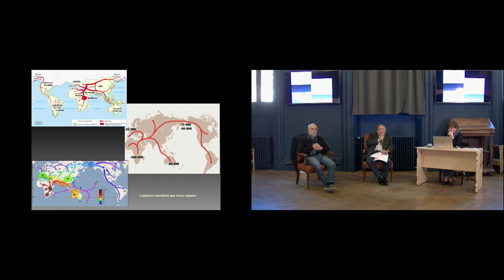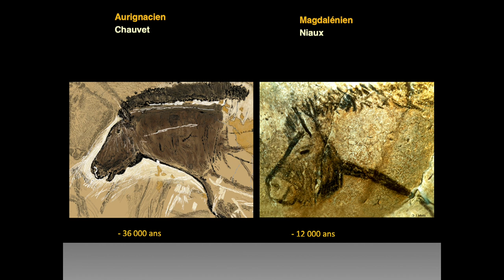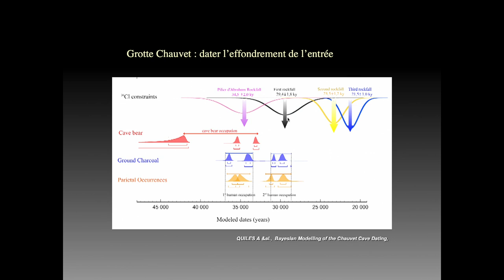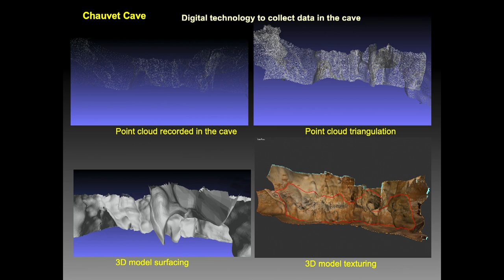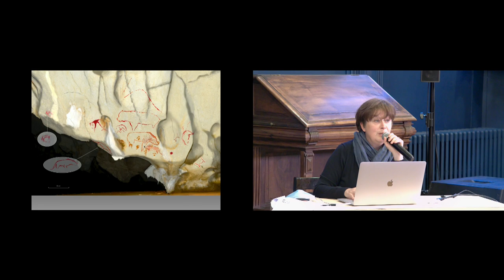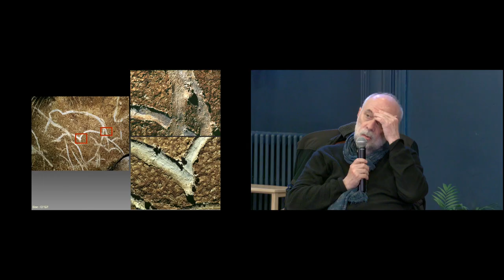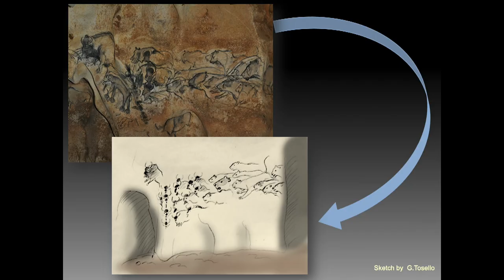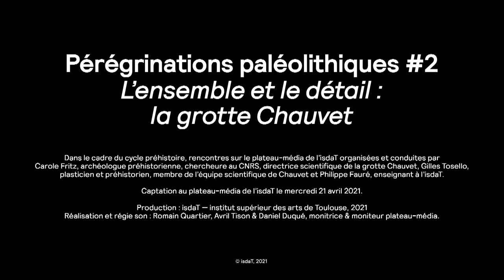Pérégrinations paléolithiques #2 — L’ensemble et le détail : la grotte Chauvet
Dans le cadre du cycle préhistoire, rencontre sur le plateau-média de l’isdaT organisée et conduite par Carole Fritz, archéologue préhistorienne, chercheure au CNRS, directrice scientifique de la grotte Chauvet, Gilles Tosello, plasticien et préhistorien, membre de l’équipe scientifique de Chauvet et Philippe Fauré, enseignant à l’isdaT.

Fin 1994, à proximité du Pont d’Arc en Ardèche était découverte une grotte comptant neuf salles ornées de nombreuses peintures et gravures pariétales. Elle portera le nom d’un de ses découvreurs, Jean-Marie Chauvet.
Au printemps 1998, débute l’étude scientifique multidisciplinaire de ce site sous la direction du préhistorien Jean Clottes et continue aujourd’hui sous celle de Carole Fritz qui appartenait déjà à la première équipe.

La richesse plastique des œuvres est largement connue. Les répercussions sur notre connaissance de l’art préhistorique sont formidables et ont conduit à réviser certaines conceptions et visions sur l’émergence de l’art en Europe, voici plus de 36000 ans. L’apport des outils numériques en matière de mesures, d’analyse ou de restitution est considérable. Nous aborderons cette seconde rencontre sous l’angle de la recherche et de son évolution technique. Ainsi nous façonnerons notre manière de voir et de réfléchir sur la conception et la réalisation d’images, dans leur facture la plus intime comme dans leur place les unes par rapport aux autres ou dans l’espace de la caverne. Nous envisagerons aussi leur rapport probable à des mythes fondateurs.

Observer du dehors ces sociétés distantes de plusieurs dizaines de milliers d’années c’est aussi porter un regard sur nous-mêmes et notre capacité à envisager l’autre, la différence et l’inconnu. C’est cette aptitude à ressentir et à connaître, ce dialogue entre sensible et savoir que nous vous invitons à partager.

Captation au plateau-média de l'isdaT le mercredi 21 avril 2021.
Production © isdaT — institut supérieur des arts de Toulouse, 2021 Réalisation et régie son : Romain Quartier, Avril Tison & Daniel Duqué, monitrice & moniteur plateau-média.